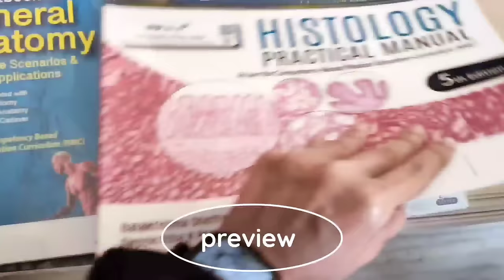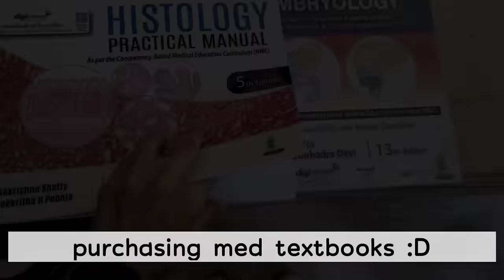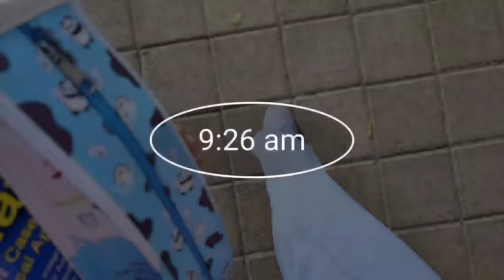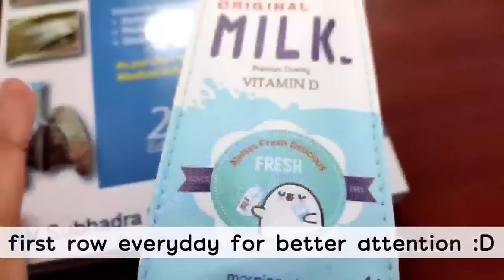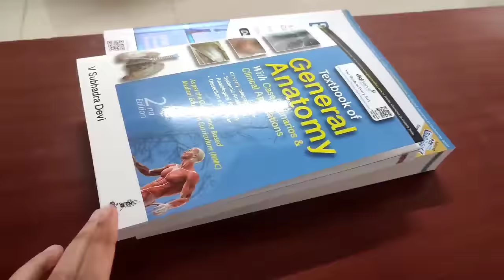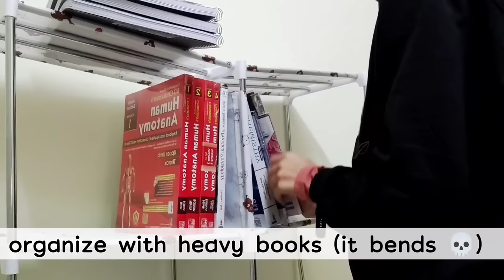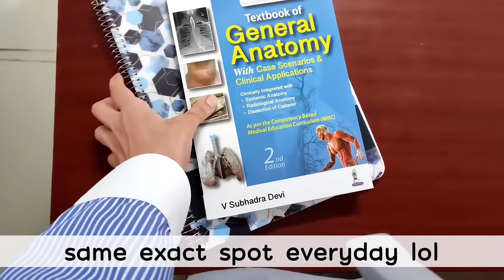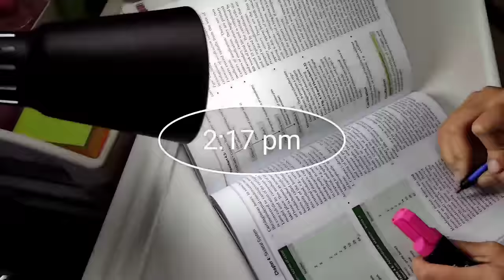𝐅𝐢𝐫𝐬𝐭 𝐰𝐞𝐞𝐤 𝐨𝐟 𝐌𝐁𝐁𝐒 𝐯𝐥𝐨𝐠~ med student's👩‍⚕️super busy📚🏃‍♀️💨 first days in med college 🩺 | NEET 2022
hello!

I'm Saloni, 18 years old and a first year medical student.

already finished a week in med college and it's definitely hectic, but it's been a great experience till now! I hope I can be a good med student in the coming days 🧚‍♀️👩‍⚕️

music and editing by vllo

insta id ~ berry_saloni